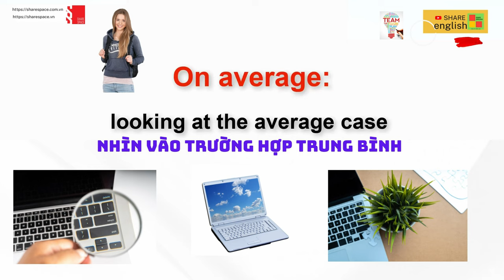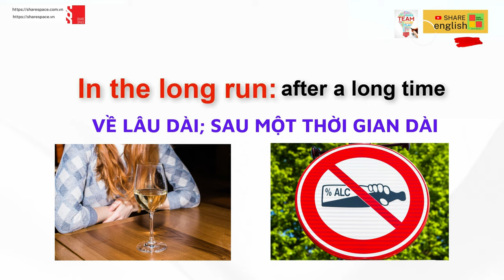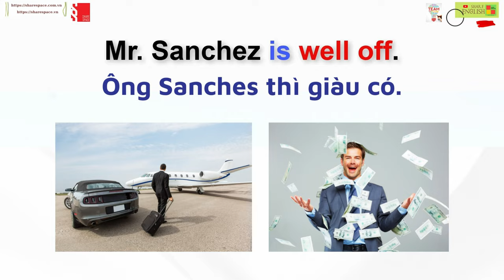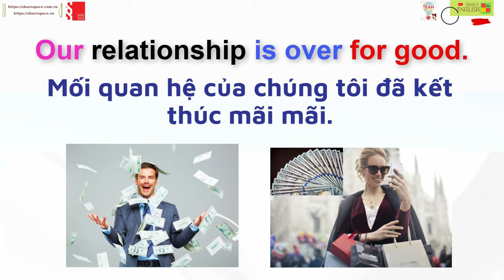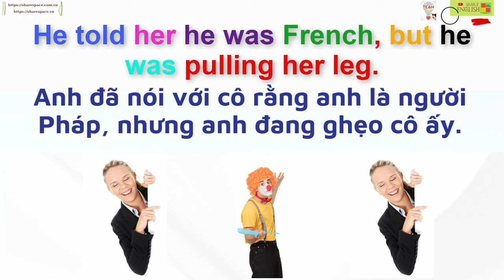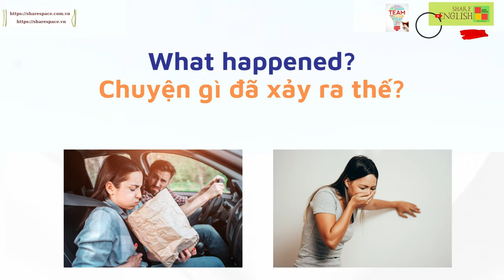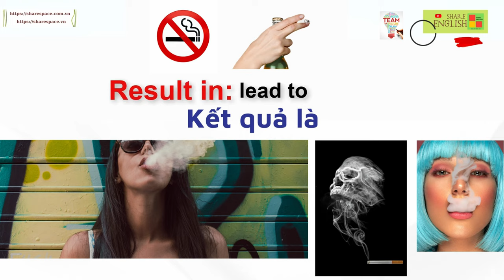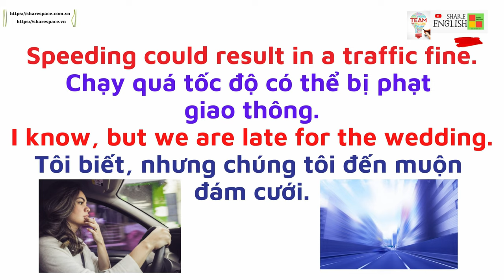Các cụm từ tiếng anh thông dụng và các ví dụ 4